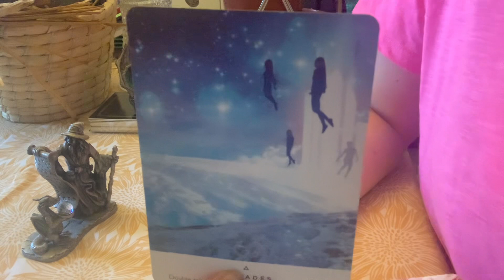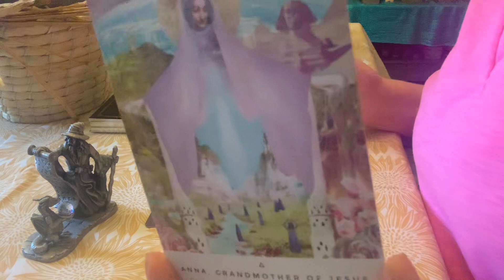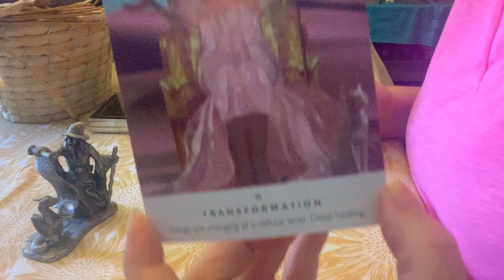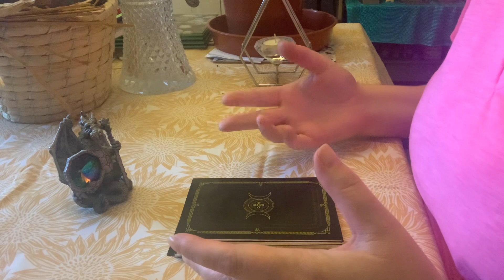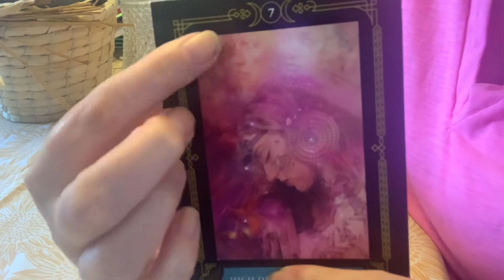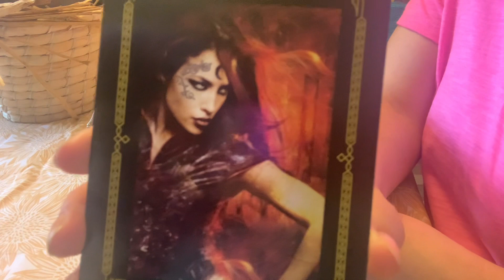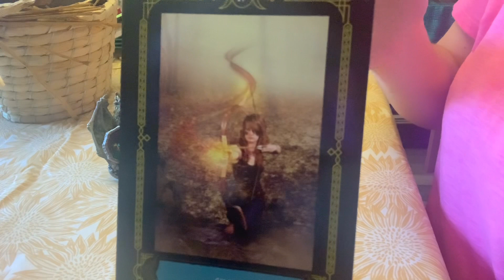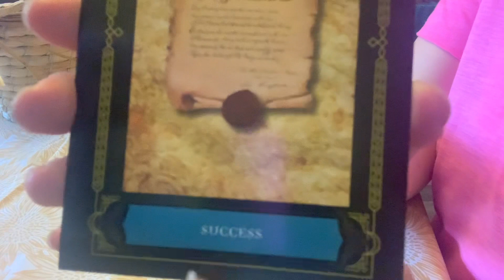Messages From Your Guides / Pick A Card